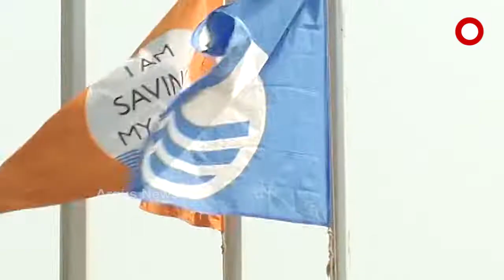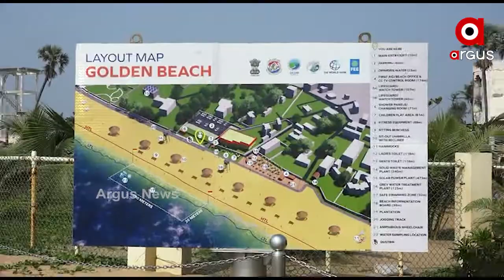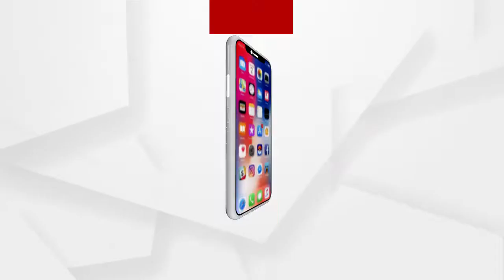ପୁରୀର ବେଳାଭୂମି ଵ୍ଲୁ ଫ୍ଲାଗ୍ ବିଚର ମାନ୍ୟତା ପାଇଛି..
ପୁରୀର ବେଳାଭୂମି ଵ୍ଲୁ ଫ୍ଲାଗ୍ ବିଚର ମାନ୍ୟତା ପାଇଛି। 33ଟି ମାନଦଣ୍ଡକୁ ନେଇ ବ୍ଲୁ ଫ୍ଲାଗ ବିଚ ମାନ୍ୟତା ପ୍ରଦାନ କରାଯାଇଛି । ଏଠାରେ ପର୍ଯ୍ୟଟକଙ୍କ ପାଇଁ ଖାସ ବ୍ୟବସ୍ଥା ରହିଛି । ଆରାମ ଚେୟାର, ସମେତ ଛତା, ବାଥିଂ କମ୍ପ୍ଲେକ୍ସର ବ୍ୟବସ୍ଥା କରାଯାଇଛି ..